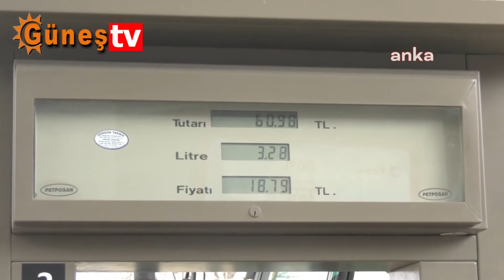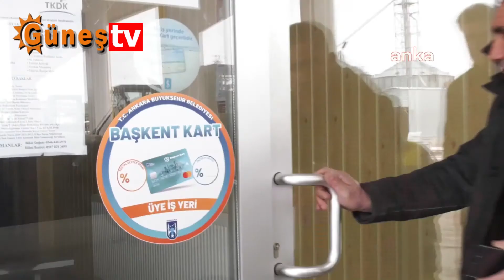Ankara Büyükşehir Belediyesi'nden, 17 Bin 702 Çiftçiye 34 Milyon 746 Bin TL Mazot Desteği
Ankara Büyükşehir Belediyesi, 25 ilçenin tamamında yerli üreticilere katkı sağlayacak projeler yürütüyor. Başkentte, 17 bin 702 çiftçiye 34 milyon 746 bin 700 TL mazot desteği sağlandı.